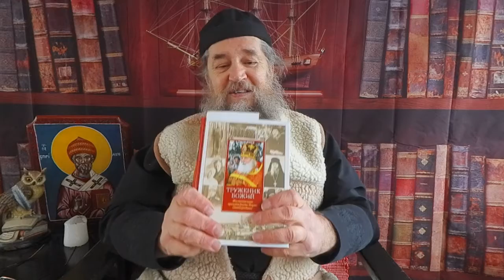Отец Наум и маршал Василевский (дополнение к книге ТРУЖЕНИК БОЖИЙ) 3